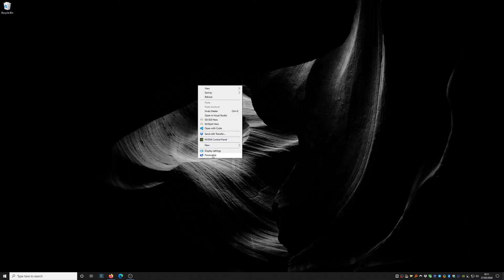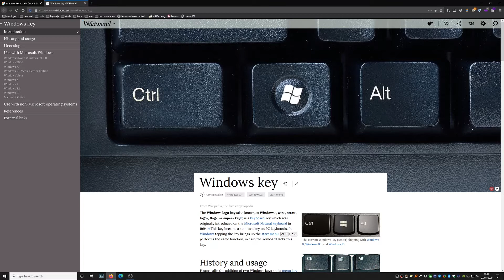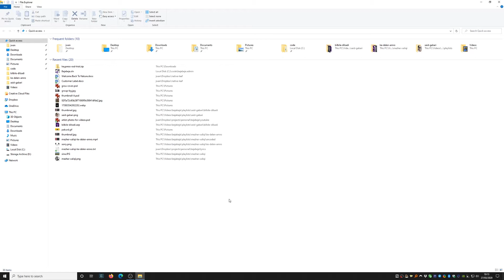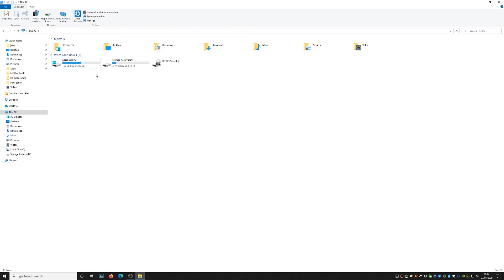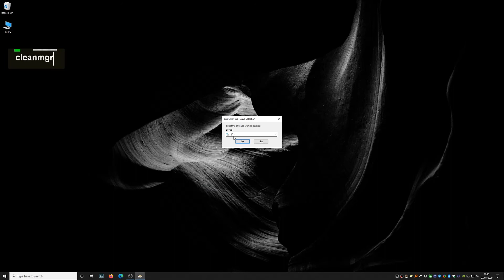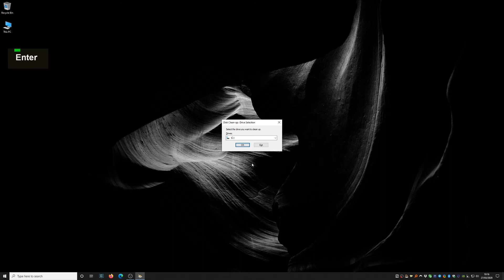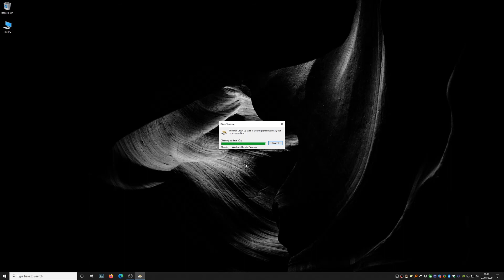Çawa tê barê Hard Drive a xwe sivik bikê?